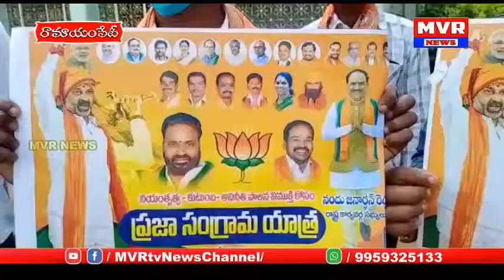బండి సంజయ్ పాదయాత్రలో పాల్గొనేందుకు రామాయంపేట అధ్యక్షుడు శంకర్ గౌడ్ ఆధ్వర్యంలో 80మంది తరలి వెళ్లారు.